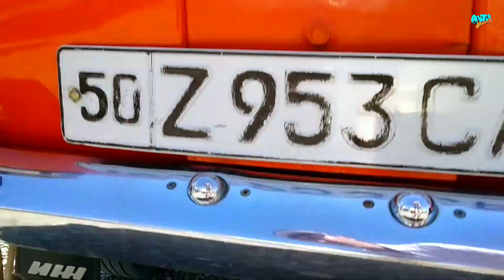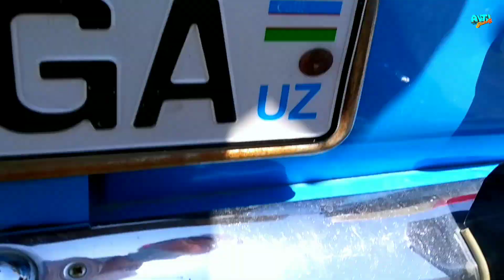КОМБИНИ ЗЎРИ! РАДНОЙИ! КНОПКА МОСКВИЧЛАР, АЗЛК ХАР-ХИЛЛАРИДАН! НАМАНГАН МАШИНА БОЗОРИ!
Assalomu Alaykum Do`stlar AVTO SHahar kanaliga xush kelibsiz! Bu videoda sizlar bilan Namangan mashina bozorida moskvich, kombi mashina narxlarini bilib olishingiz mumkin, yoqsa kerak degan umiddaman. Video yoqsa like yoki dizlike bosishingiz mumkin keling chestno bolsin :) Va kanalga obuna bo`lishni unutmang do`stim! Ketkazgan vaqtingizga rozi bo`ling. Aztez play kanalga o'tish Odnoklassniki ВКонтакте Instagram Facebook